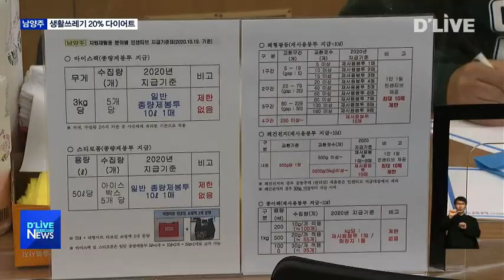[남양주] 아이스팩 수거…생활쓰레기 20% 다이어트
【 앵커멘트 】
코로나19로 택배물량이 급증하면서
자연스럽게 쓰레기량도 증가하고 있는데요.
남양주시는 자연환경을 심각하게 훼손하는
아이스팩을 수거하기 위해
다양한 아이디어를 동원하고 있습니다.
양재정기잡니다.

【 VCR 】

남양주시 평내동주민센터에
긴 줄이 늘어섰습니다.

주민들은 집에서 분리수거한
아이스팩 꾸러미를 들고 나왔습니다.

썩는데 5백년이나 걸리는
아이스팩을 처리하는데
요즘 지자체마다
골머리를 앓고 있습니다.

남양주시는 아이스팩 교환행사를 열어
쓰레기 종량제봉투를 인센티브로 주는
묘안을 짜내고 있습니다.

【 인터뷰 】
반성숙(회장/남양주시 평내동주민자치회)

아이스팩같은 경우에는 냉장고에 아이스팩을
따로 넣어놓을 정도로 통이 여기저기
굴러다녔는데 이번 기회를 통해서 재활용을
하는 행사를 한다니까 너무 뜻깊은 행삽니다.

홍보대사까지 동원해
아이스팩 수거작업에 나선
남양주시는 아파트를 직접 찾아가는
서비스도 선보이고 있습니다.

올해 아이스팩 배출량은
3억 개로 예상되는 가운데
아이스팩 수거작업에
주민들의 참여도 적극적입니다.

【 VCR 】하연정(평내동 주민)

이렇게 직접 오셔서 아이스팩을 수거해 가고
이렇게 종량제봉투까지 주시니까 애기 데리고
힘든데도 이렇게 나왔어요. 너무 감사드려요.

남양주시는 생활쓰레기 20% 감축
프로젝트를 진행중입니다.

게다가 올해부터
생활폐기물 반입총량제가 도입되면서
쓰레기량을 줄이기 위해
아이스팩 수거작업을
읍면동별로 이어나가고 있습니다.

내년에는 종량제봉투 대신에
지역화폐를 인센티브로
제공할 계획입니다.

【 인터뷰 】조광한 남양주시장

금년에는 예산이 책정되어 있지 않은 상태여서
저희가 보유하고 있는 종량제봉투를 보상해
드렸는데 내년부터는 지역화폐로 보상을
해드리면 지역경제 활성화에도 도움이 되고
가정경제에도 도움이 될 거라고 생각합니다.

남양주시는 가정에서 처치곤란한
아이스팩을 깨끗하게 세척한 다음
관내업체에 재사용하도록 지원하거나
가정에서 배출량을 줄이는데
안간힘을 쓰고 있습니다.

딜라이브 서울경기케이블tv 양재정입니다.